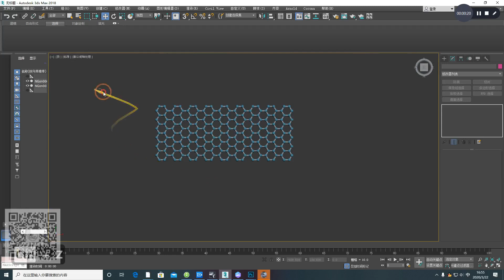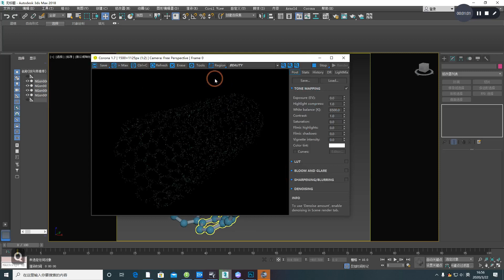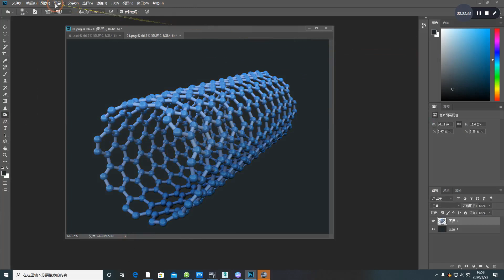03-3Dmax Series Video Tutorials for Tubular Graphene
3Dmax series video tutorial for graphene